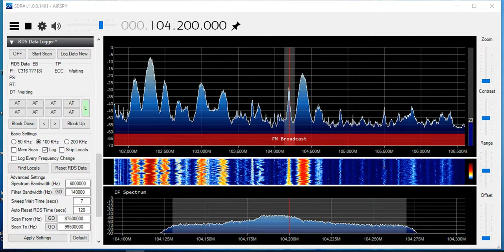2018Jun29th G 104.20MHz BBC r. Nan Gaidheal Meldrum PI